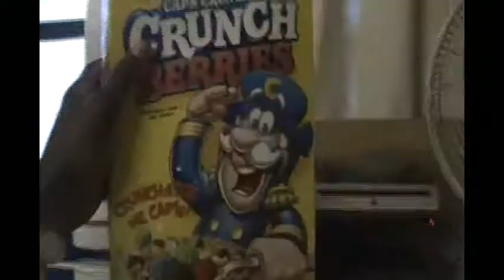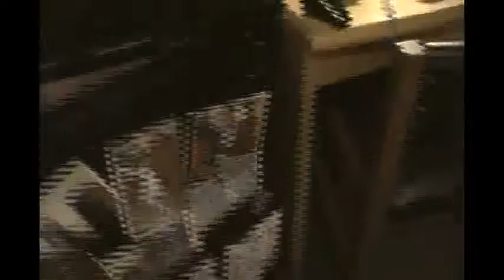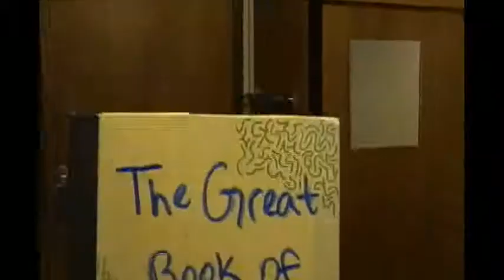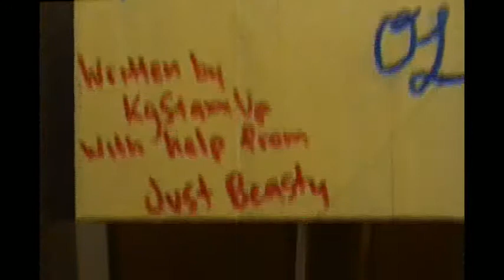My Kingdom, Dat New New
jus showw my new dorm nd toyss. enjoyy